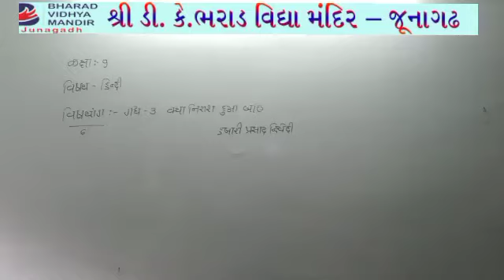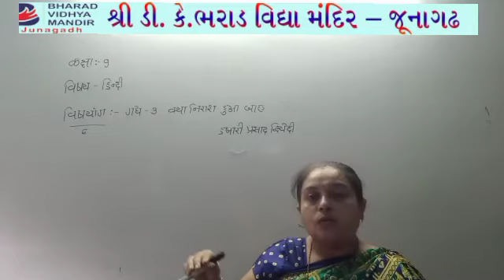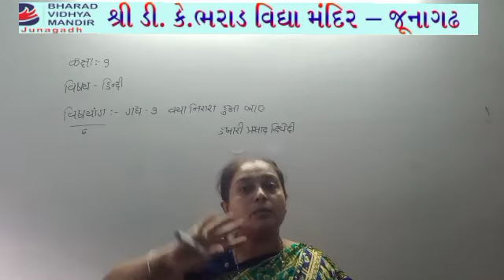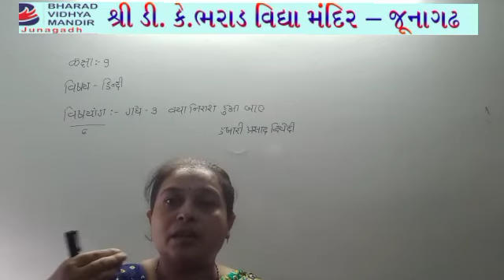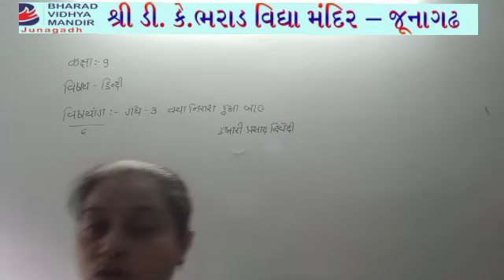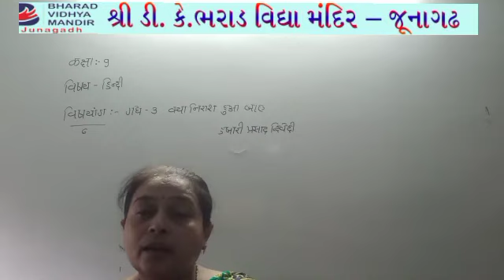ધોરણ 9 હિન્દી : પાઠ-3 : ભરાડ વિદ્યામંદિર-જૂનાગઢ